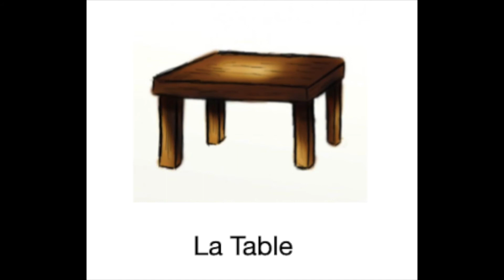Pronunciation of "La Table (The Table)"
Audionautix adlı sanatçıya ait Lazy Day, Creative Commons Atıf 4.0 kapsamında lisanslanmıştır.